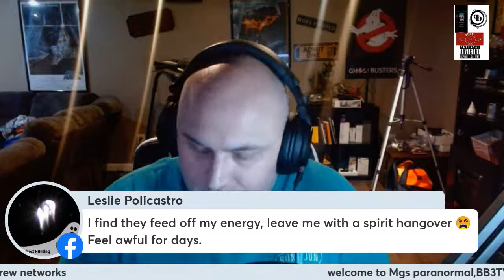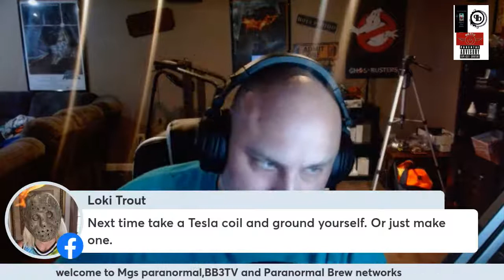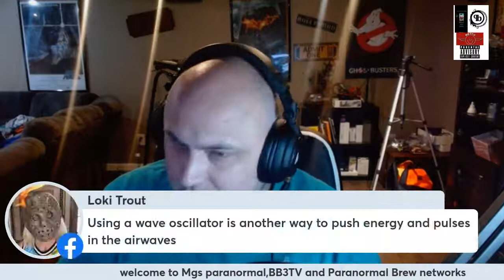AUDIO/VIDEO MATRIXING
This video is about your views on audio and video matrixing and how do you keep it separated